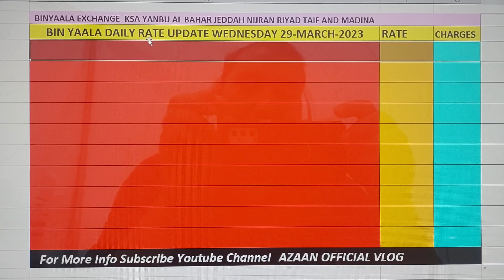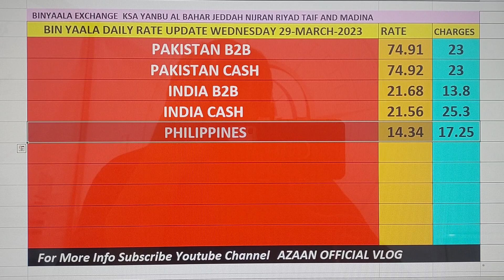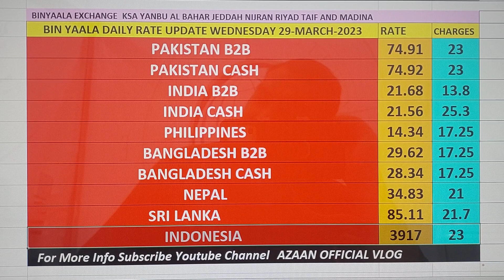BYC Daily Remittances Rates Update Wednesday 29th March 2023 @azaanofficialvlog9129 🇵🇰🇵🇭🇮🇳🇮🇩🇳🇵🇧🇩🇱🇰